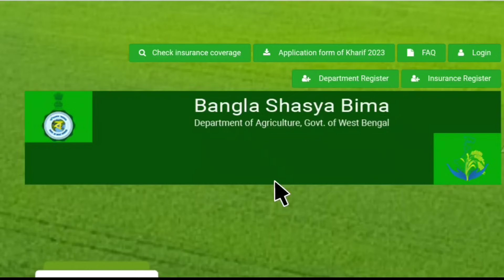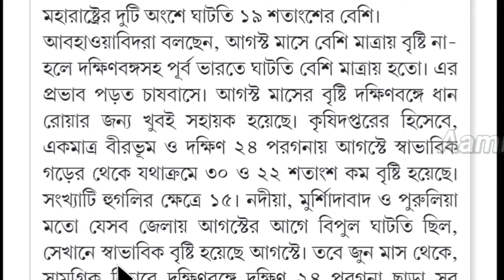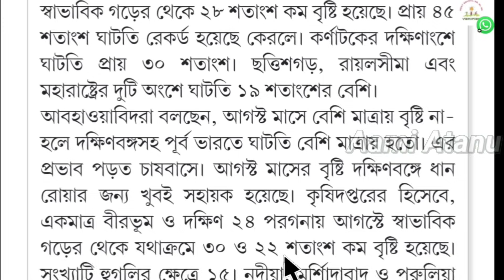বাংলা শস্য বীমায় ক্ষতিপূরণ পেতে পারেন কোন কোন জেলায়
Declaimer-